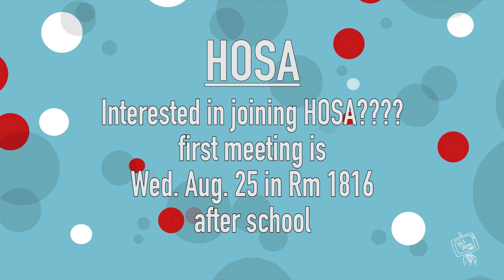vv 8_19_2021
First Show It's short but Enjoy